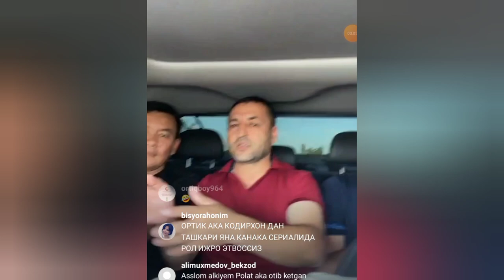Davron Askarovning Nikoh To'yi aniqlandi